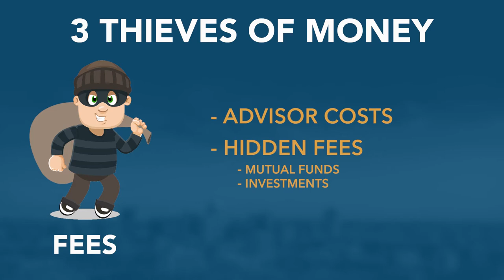Breaking Down the Basics: The 3 Thieves of Retirement Planning: Fees, Taxes, and Market Loss (S6 E1)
You may be surprised to find out just how many hidden fees can be found in things like advisor costs, mutual funds, investments, taxes, and the amount of risk you could be facing if you experience market losses. Certified Financial Planner, Dan Benson, discusses the Three Thieves of Retirement Planning.